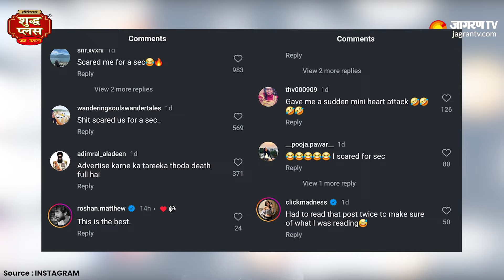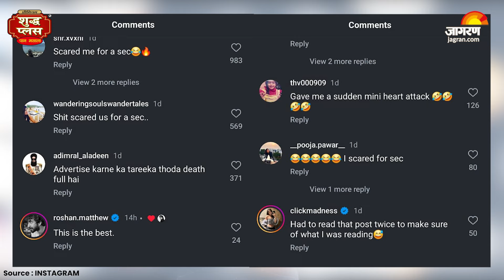अपनी ही तस्वीर पर लिख दिया RIP, fans ने किया Troll | Vijay Varma | Bollywood | Entertainment News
Bollywood industry में actors के लिए खुद को और अपने काम को promote करना काफी जरूरी होता है। लेकिन इसके चक्कर में वो कई बार हद पार कर देते हैं। अक्सर वो अपने social media पर कुछ बोल देते है या ऐसा कुछ पोस्ट कर देते है, जिसके लिए उन्हें trolling का सामना करना पड़ता है। हाल ही में actor Vijay Varma ने भी कुछ ऐसा ही किया।